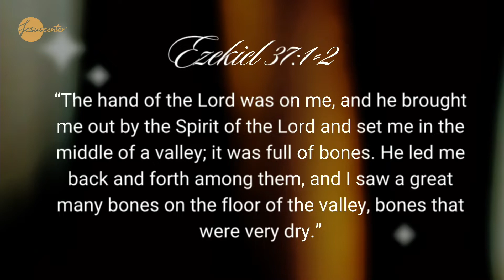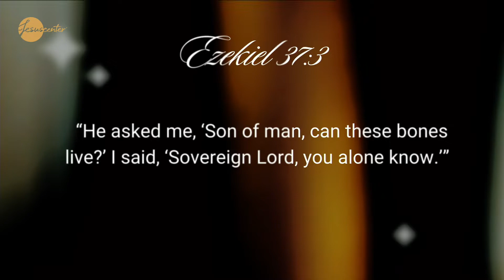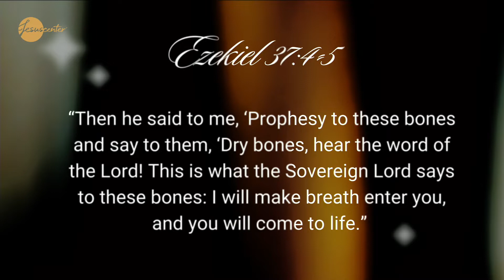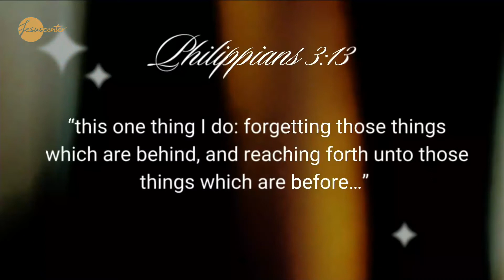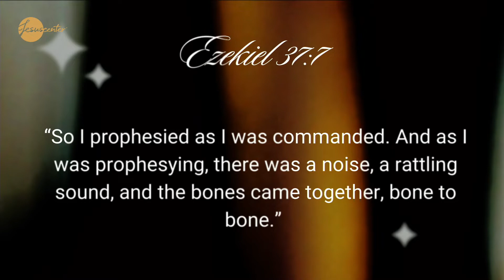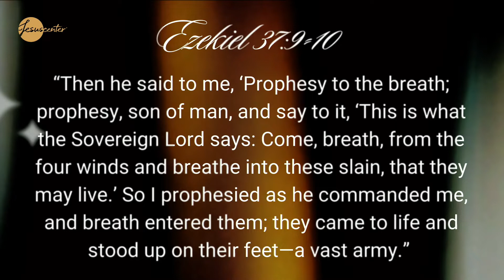"Revival Is Coming!!!" Daniel H. Park | Presence People | 02/13/2022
We are a relational church cultivating a humble spirituality.

Join us on Sundays, we look forward to meeting you, and hope this message blesses your life!
Torrance Campus
3555 Lomita Blvd # D Torrance, Ca

San Pedro Campus
430 w. 6th Street